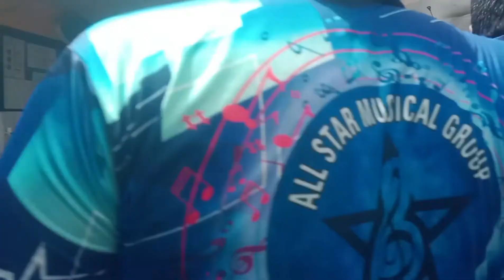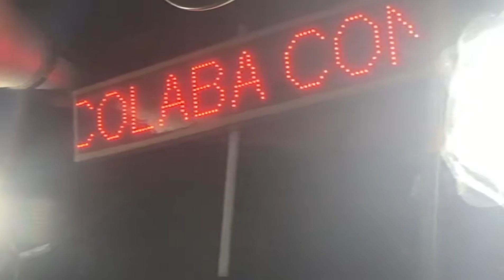40th vlog ❤️ ll YA VARSHATLA PHILA AAGAMAN SOHALA || 2 AAGAMAN SOHALA WAJVLE